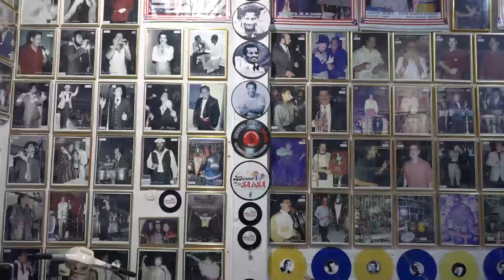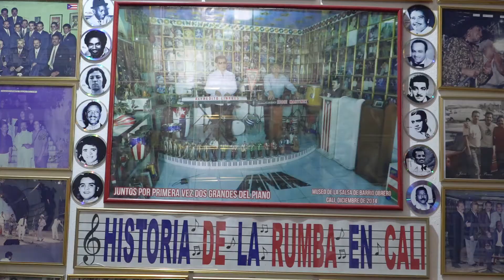Museo de la salsa, lugar emblemático para visitar en Cali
Una colección fotográfica compuesta por más 30.000 imágenes que nos recuerdan cómo Cali se convirtió en la capital mundial de la salsa, es hoy un museo ubicado en el barrio obrero, con más de 52 años de historia.
Entrar a este lugar es viajar por una máquina del tiempo y reconocer en el pasado el origen de nuestra identidad salsera.
El programa de fortalecimiento empresarial SI-EMPRE  tiene como objetivo capacitar, asesorar y acompañar a más de  mil  microempresarios en la reformulación de sus modelos de negocio para reactivar la economía en la ciudad de Cali.